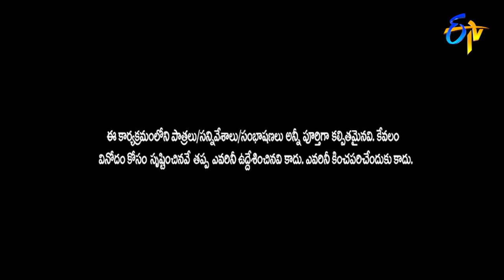Dhanadhan Dhanraj | Top 10 Performance | Jabardasth | ETV Telugu